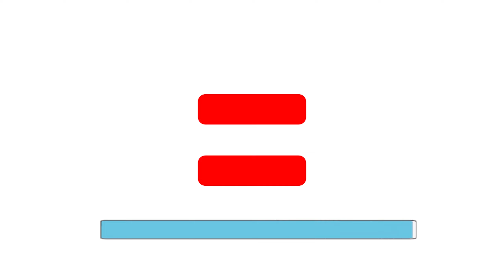Hot TV Girl - No Clothes = ??? | Skibidi Toilet Animation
*All Variations in this Video are created by me (Floyd)

When creating such videos I use free images and free to use green screen videos with other different video parts, edit them with Adobe Premiere Pro for creation new kind of sound and visual variations and effects. It takes about 4 hours to create these videos.